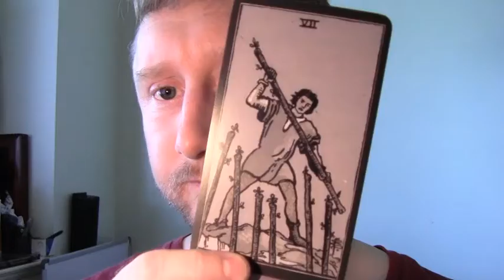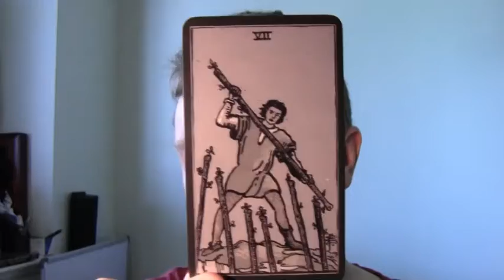PathandAnswers: Can Tarot Predict Time?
The answer to this question is a grey one. Yes, but with a few caveats. The answer exists as a spectrum.

There are devices built into the cards like the numbers and what the card categories mean. There are even ways to describe the seasons with the cards. Because of this, we can say that telling time is possible, but you should recognize there are challenges with it.

One challenge is that the method in which you tell time has contradictions in the source material. A quick search on the internet reveals a handful of top articles that explain how to tell time with the tarot. In these articles, you will see that they are not consistent with each other. If we look at an article from tarotingie.com it has the swords associated with winter whereas goodlifetarot.com has the swords associated with autumn and pentacles with winter.

The tarot community has not yet agreed upon an exact method. This means that telling time is subjective for the reader employing the method. If you can accept this then yes you can tell time. Pick a method, work it out, and tell time with the tarot.

Another challenge using tarot to tell time is the fact that tarot as a whole is typically non-temporal. The messages that come out of the cards generally have little connection to what we perceive as linear time. The meanings and messages that come out of the cards could reference the past, present, or future. These messages also have the potential to become reality in a few days to a few years, that is if they become reality at all.

My opinion is that there is way too much room for the interpretation of time in the tarot. Instead, I recommend focusing on asking more specific questions and then investigating the answers.

There is a limit to how much you can investigate a question. The tarot and your intuition can fatigue in a single session. We have already talked about the cards and your intuition getting tired here. The general rule is that you can't keep asking the same question, but you can ask to clarify the answers by drawing more cards. If your answer is not clear keep investigating until you are tired of it.

In the end, telling time is possible, but one would have to decide on a method, and accept that the method has variations. My suggestion is to work on asking specific questions and then following up on the answers. You will get to the heart of the question much quicker than asking if something will come to you in time.

Sign up to the PathandTarot Mailing list and you will get your FREE Cartomancy Starter Pack!